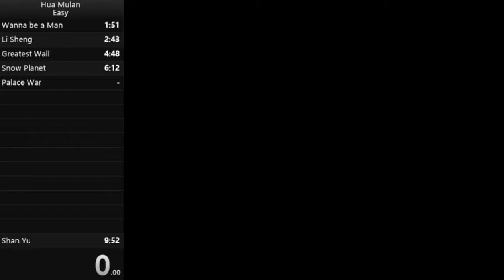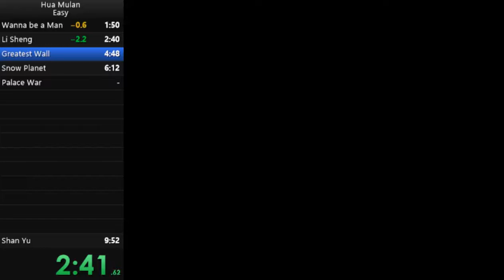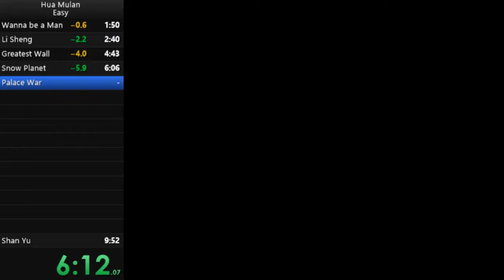Hua Mulan - Speedrun Any% in 9:06 [World Record]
Missed sub 9 by few small mistakes here and there, but still OK
I stopped the timer a little later, the last hit on the boss was at 9:06.
Sorry for the rather quiet sound..
Emulator: Kega Fusion 3.64